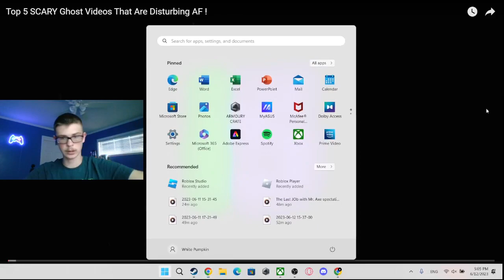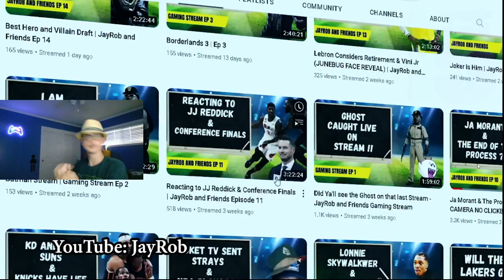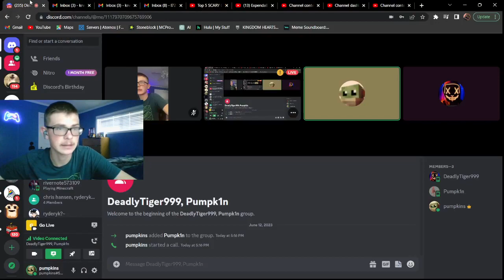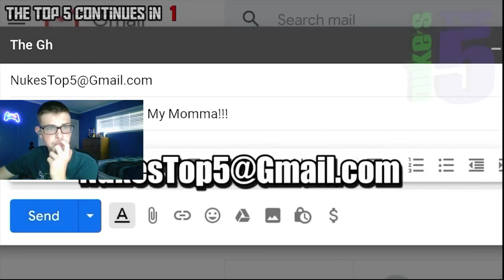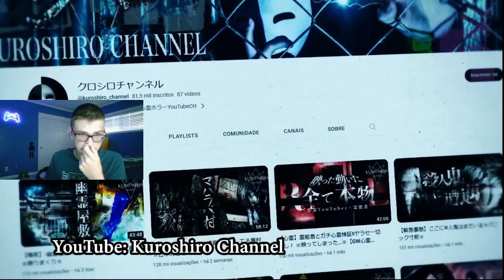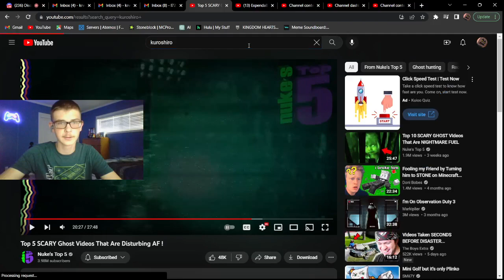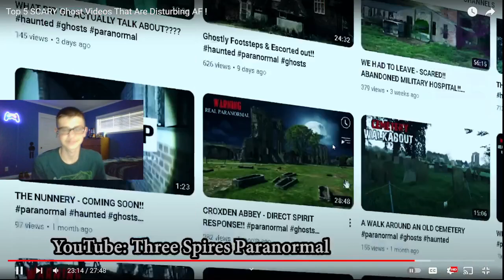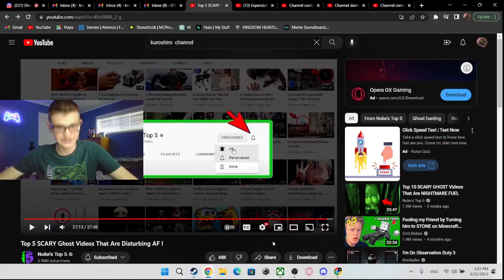just watching some Nuke's top 5 with Mr. Axe